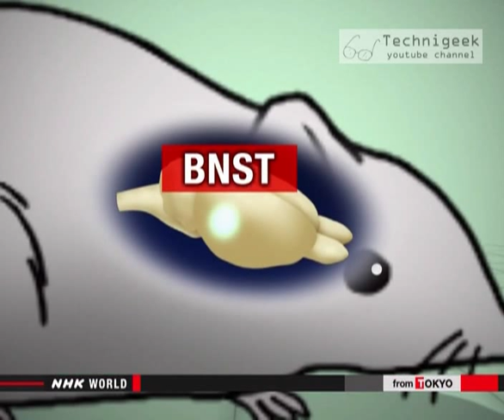اكتشاف جزء المخ المسؤول عن الاحساس بالشبع finding the brain part that is responsible for over eating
a team of researchers say they have identified a part of the brain that could be responsible for overeating , they say the finding could lead to the possible development of a treatment for eating disorders in the future.
اكتشف فريق من العلماء جزء من الدماغ مسؤول عن الاحساس بالشبع و الجوع و ان هذا الاكتشاف قد يؤدي الى تطوير علاج في المستقبل لمشكلة كثرة الاكل المؤدية الى التخمة